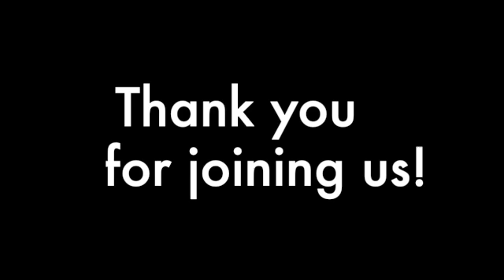Heartbeat Relaxation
4 B's of self control by Rena Kornblum

(Adaptation done by Social Skills in Motion)

Please use the steps below as a guide. Feel free to adapt these steps as needed to meet your needs. Take as much time as you need moving through each step. Start by finding a comfortable position for your body. Feel free to stand, sit, lay down or find whatever feels best for you.

1.  Brakes - wiggle fingers then press/squeeze your hands together. Squeezing/pressing all your energy. Feel free to squeeze hands individually if preferred. This helps release extra energy our bodies may be holding.

2. Breathe - Take several deep breaths. Imagine that your belly is a balloon. As you breathe in, notice how you fill the balloon, and breathe out you deflate the balloon. Feel free to place 1 hand or 2 hands on your belly, this can help us notice our bellies getting filling up like balloons. Then we breathe out and let air out. Repeat this simple process 5 times and notice the effects.
 Feel free to keep your hands on your legs, belly or by your side if preferred.

3. Brain - Bring hands to your head, squeeze/touch/massage/ press gentle to your head to apply some pressure on the back or top of your head. Talk to your body. Encourage yourself to develop sense of calmness/alertness by saying "I can calm down" (or a calming phrase you like).  Repeat a calm mantra. “This is time for my body to calm down.” “I can feel my body being calm/still/quiet/relaxed.” I am calming down.” “I am starting to feel relaxed.” You can come up with your own phrase if you want, get creative.

4. Body - Take a second to notice your heart beat. Try and you find your heart. Listen/feel/notice. How does your heart beat feel? However your heartbeat feels, this is okay. Just take a few seconds to notice. If you cannot feel your heartbeat, this is okay too.

5. Thinking bubbles - (count 1-10) - Before we finish our relaxation, let’s try counting together. Pick a number of your choice ( we will count 1-10) to count if you prefer. Slow begin to count out loud or to yourself. When you're finished, you can repeat a mantras to tell our bodies, we are calm. You can say with us “I’m calm, I’m ready...I’m relaxed” or any calming phrase you like.

Take as much time as you need finishing up. Spend time sitting/laying or being in the position. Move when you are ready. Thank you for joining us!